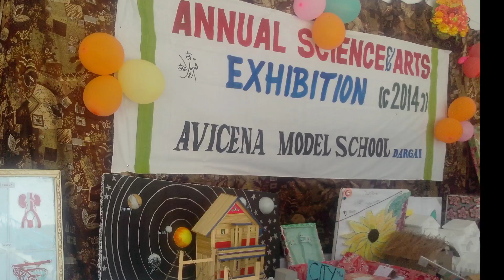Science Exhibition 2014 and your Childhood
This video is about the science and art exhibition 2014 and the early days of the students of Avicenna.